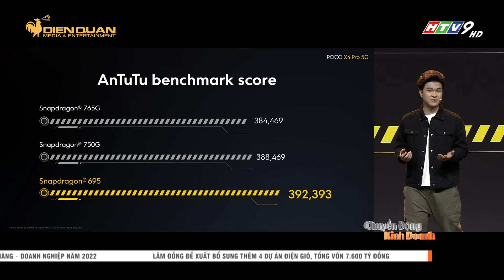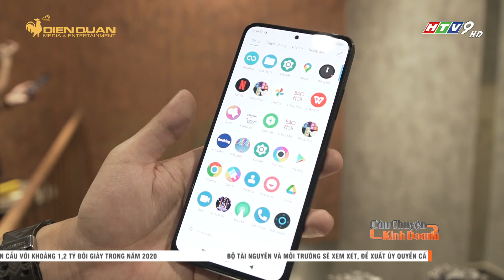POCO M4 Pro Giá từ 5.6 triệu, RAM lên đến 8 GB, màn hình 90 Hz cùng pin dùng 2 ngày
Nếu như dòng Redmi Note của Xiaomi mang đến sự trẻ trung, năng động, thì dòng POCO M lại có thiết kế hầm hố, mạnh mẽ hơn.